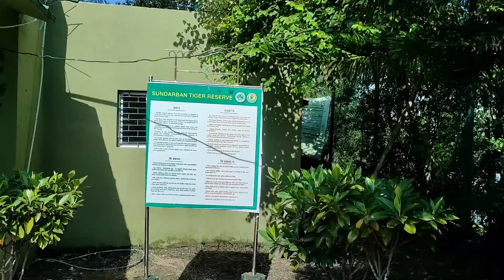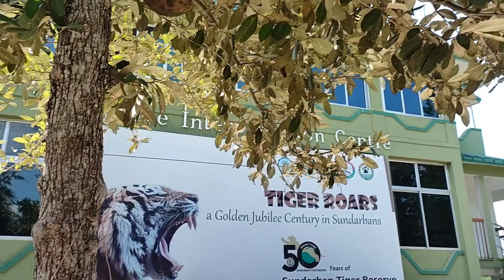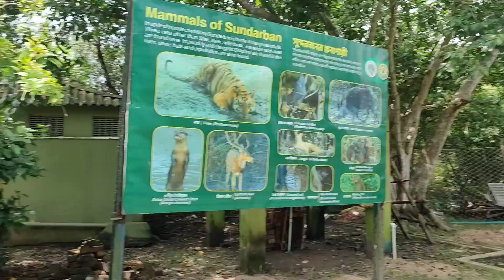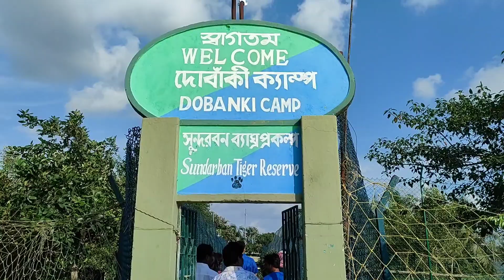ইলিশ বিরিয়ানি পাতুরী মটন চিংড়ি চিকেন দিয়ে পেটপুজো😋|| সুন্দরবনের ইলিশ উৎসব || Sundarban Hilish Utsav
সুন্দরবনের ইলিশ উৎসব ২০২৩ || Sundarban Hilish Utsav || Sundarban Tour guide || sundorban Tour package || Sundarbans tour plan

 ২রাত ৩দিনের সুন্দরবন ভ্রমণ || একটি ভিডিও তেই পুরো সুন্দরবন ভ্রমণ || 2night 3 days Sundarban Tour Plan ||

সবথেকে কম খরচে সুন্দরবন ভ্রমণ || Chepest budget Sundarban tour plan || low budget Sundarban tour plan ||

sundarban tour

sundarban tourist

sundarban tour package 2023

sundarban tour vlog

sundarban tour 1 night 2 days

sundarban tour tiger

sundarban tourism

sundarban tour package bd

sundarban tour package price

sundarban tour package from kolkata

sundarban tour price

sundarban tour package 1 night 2

days

sundarban tour package west bengal tourism

sundarban tour package bangladesh

সুন্দরবন ট্রুর গাইড -
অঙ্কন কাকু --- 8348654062